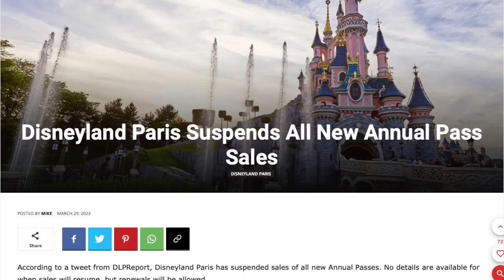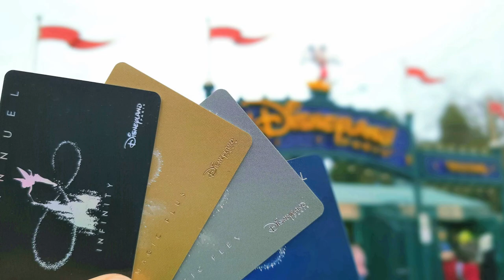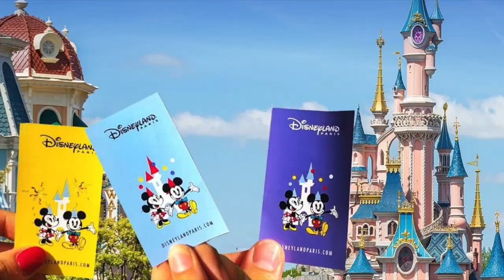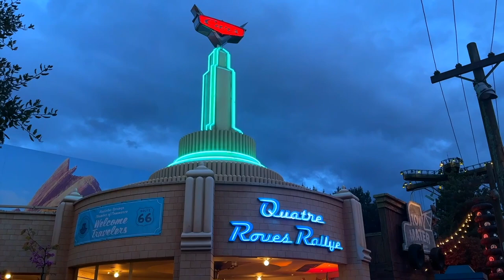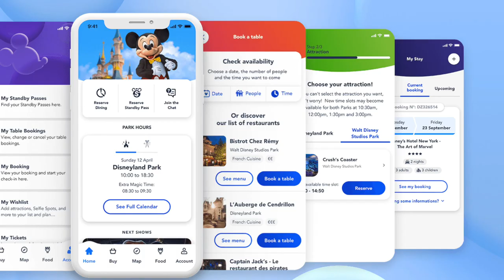2023 Disneyland Paris Annual Passes EXPLAINED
Several images/ videos by Disney

Video Chapters:
0:00 Intro
0:40 Old Passes
1:45 Important Info
3:40 The Lineup
5:05 Removed Perks
6:00 Reservation System
7:25 New Benefits
8:45 Digitalization & Ending